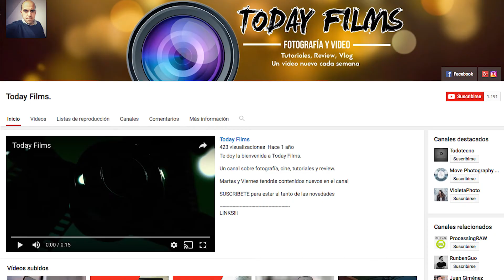Sony a6300 Epic Slow Motion Video Test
En el video de hoy os enseño un video test de slow motion que he realizado usando la Sony a6300 grabando a 1080p 120fps

La cámara ha sido cedida por la empresa Sacando Sonrisas, podeis visitar su página FACEBOOK aquí:

QUIERES SABER CON QUE EQUIPAMIENTO GRABO:

► Sony a6300
► Sony Vario Teslar 16-70 mm f4
► Zoom H1
► RODE VideoMic Rycote
LINKS!!!

Autor: Alfonso Marín Pastor